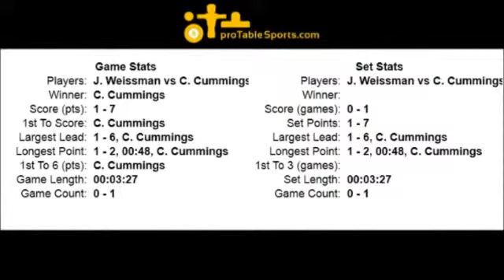Jacob Weissman vs Colin Cummings - Set 3, Game 1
Mar 31, 2012 Set 3 - Jacob Weissman vs Colin Cummings for #38 Air Hockey World Ranking. Match was played in Spring TX at the ProTableSports Arena.